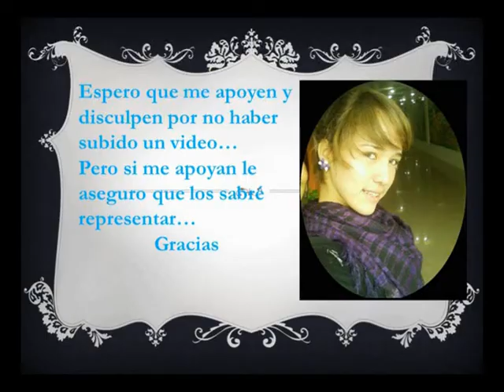solo necesito de su apoyo